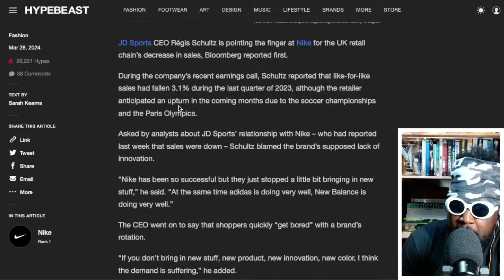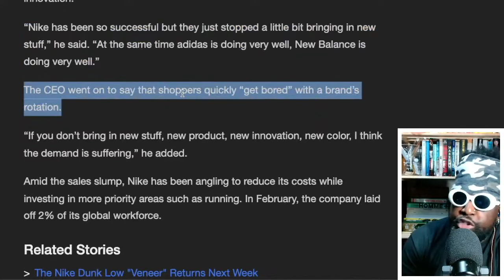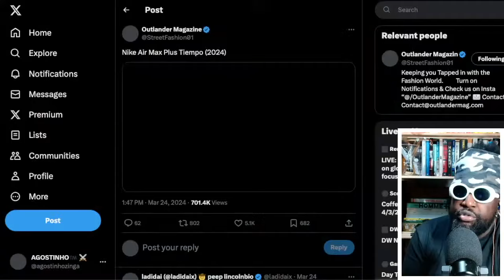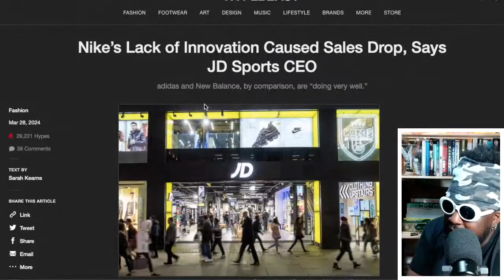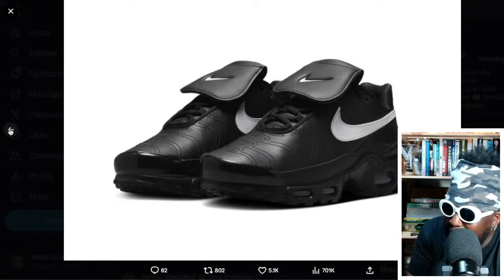JD Sports CEO Says Nike Caused Their Sales To Drop Due To A Lack Of Innovation